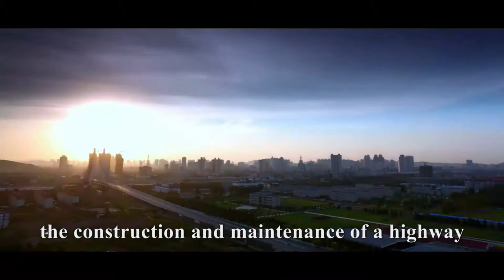New Introduction Video to Road Machinery